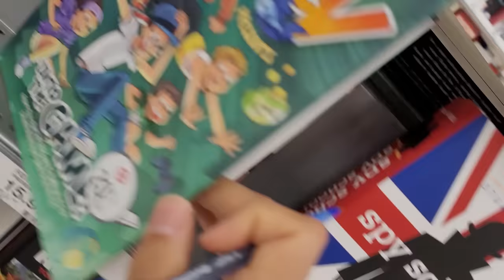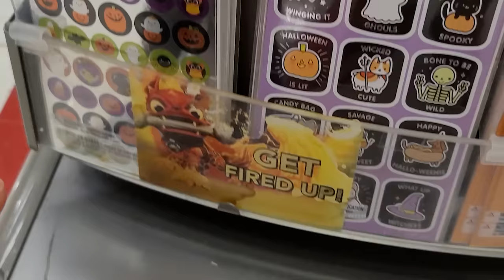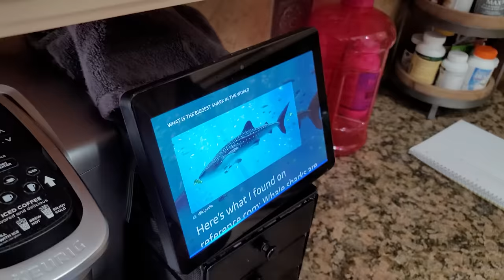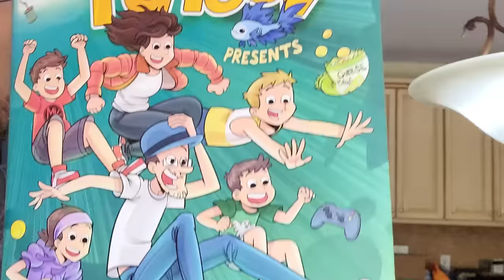MY PUPPY, HE CRAZY! The JAWS DOG + Square Donuts (FV Family Vlog)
We been super busy lately and haven't had time to make much vlog content.